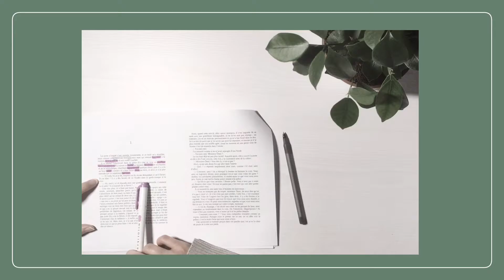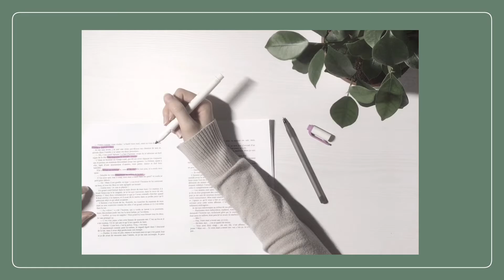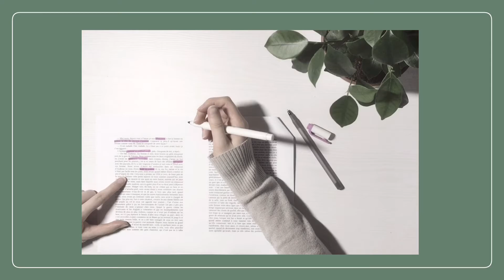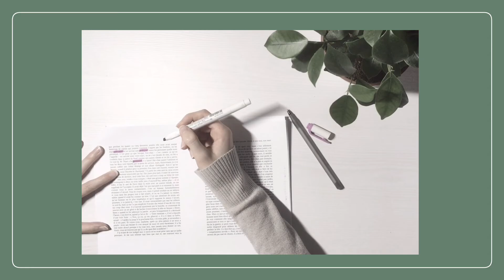study time lapse with MUSIC 🌿 / studymotivation studywithme 🌿